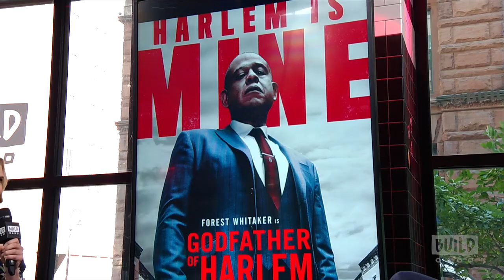What Lucy Fry Learned From Working With Forest Whitaker On “Godfather of Harlem”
Working with acclaimed actor Forest Whitaker was a dream come true for Lucy Fry. She made sure to learn as much as she could from him while working on the EPIX show, "Godfather of Harlem."